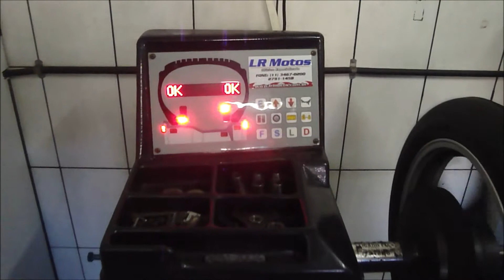LR Motos - Balanceamento da Roda Traseira da Suzuki Intruder 125 Preta - 7434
Resgate de Motos , Oficina de Motos na Zona leste de SP , Peças e acessorios de motos , Mecanica de Motos, Inspeção Veicular em Motos , Analise para a inspeção veicular em Motos, Alinhamentos em Motos , Manutenção em Motos , Balanceamento de Rodas em motos , Retifica de Motores em Motos , Funilaria e Pinturas em motos , Peças e acessorios para motos, Oficina especializada em Motos , Lava Rapido de Motos , Motocross , Trilha de Motos , Alinhamento de Quadro de Motos , Alinhamento de Bengalas de Motos , Alinhamento de Rodas de Motos , Instalação de Alarmes em Motos , Rastriadores em Motos , Serviço de Leva e traz para Motos , Carreto para Motos, Parte eletrica em motos, Mecânico de Motos,
Balanceamento de Rodas para Motos , Análise para Inspeção Veicular para Motos, Simulador de velocidade para moto, Teste de velocidade, Oficina de Moto, Mecanica para Motos,  Honda, Suzuki, Yamaha, Kawasaki, Dafra, Kasinski, Traxx, MVK, Haobao, Shineray, Fym, Garinni, Greem,